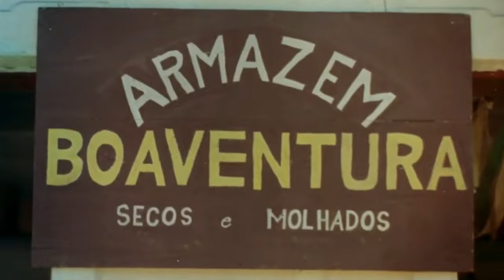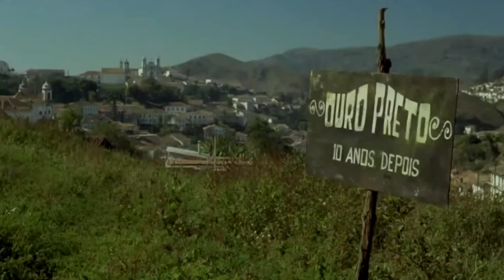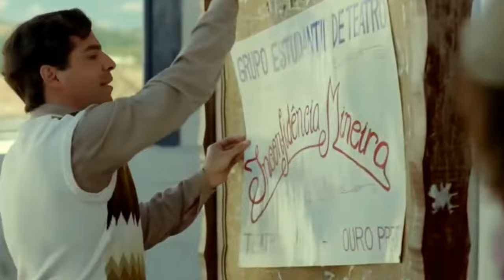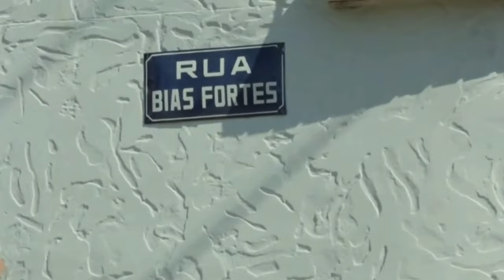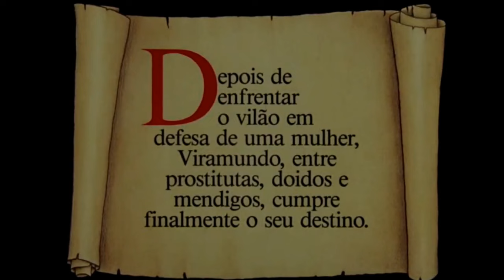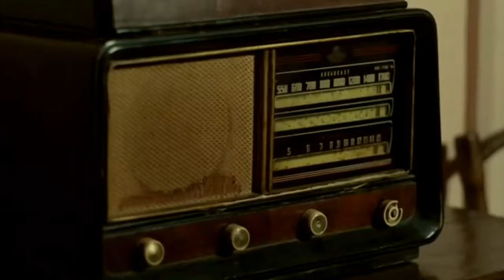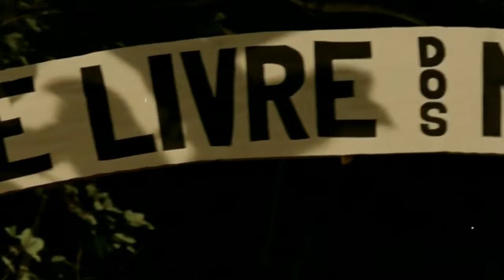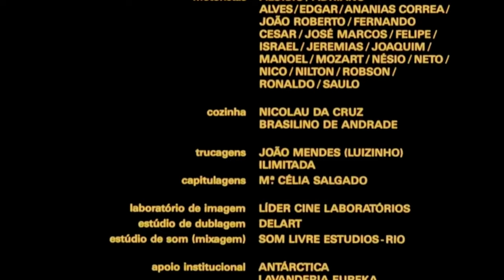Filme O Grande Mentecapto De 1989 Formato 16.9 e Qualidade 4 k.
O Grande Mentecapto é um filme dirigido e produzido pelo diretor brasileiro Oswaldo Caldeira entre 1986 e 1989.
As filmagens aconteceram no segundo semestre de 1987, em Belo Horizonte, Mariana e Ouro Preto. Em 23/11/1989, o filme estreou no Rio de Janeiro.
O roteiro de Alfredo Oroz foi baseado no romance best seller homônimo de Fernando Sabino.